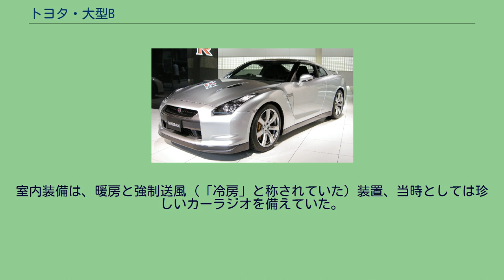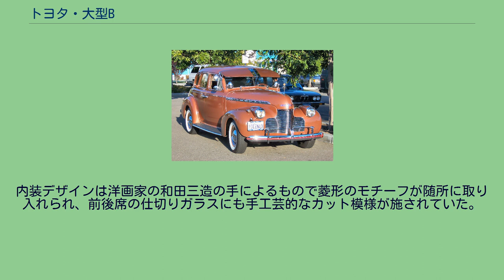トヨタ・大型B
トヨタ・大型B（トヨタ・おおがたびー）は、トヨタ自動車工業（現在のトヨタ自動車）が1944年に開発した大型高級車である。
1台のみが試作され、1950年代まで稼動状態にあったが現存はしない。
第二次世界大戦の影響により当時の主要な輸入元であったアメリカ合衆国（米国）から輸入される乗用車は1938年のモデルイヤーが最後となった。
時が経るにつれ戦前から使用されていた乗用車は消耗し、特に宮家、高級官僚、軍部高官が使用する大型乗用車への要求が高まった。
1942年に陸軍省と商工省の指示で自動車工業委員会はトヨタ自動車、日産自動車、ヂーゼル自動車工業（当時のいすゞ自動車）に試作を要請した。
日産自動車は既存の70型乗用車のシャーシに外注で製造した新しいボディを架装した車、いすゞは自社開発のシャーシに帝国自動車工業（現 日野車体工業）製で当時のハドソンに似たボディを架装したPA-10、トヨタ自動車はシャーシとボディ共に自社開発の大型Bを製作したが、当時の社会情勢下ではどの車も試作の段階以降には進まず、量産されることはなかった。
独立したラダーフレームを中央のX形メンバーで補強したもの。
当初は前輪に独立懸架を採用することを計画していたが叶わず、前後ともAA型のそれを受け継いだリーフスプリング支持のリジッドアクスルであった。
特徴として油圧式ショックアブソーバーを装備していた。
エンジンは当時のトヨタ車の標準エンジンで、軍用トラック向けに量産されていたB型を改良したものである。
85 hp/3,000 rpmの出力と21 mkg/1,600 rpmのトルクを持つ直列6気筒 OHV 3,389 cc ガソリンエンジンであった。
構造面ではトヨタが最初の自動車開発時にコピーベースとした1930年代中期のシボレー6気筒エンジンの流れを汲む。
キャブレターには吸入消音器を備えていた。
大型Bは、4リッターから6リッタークラス、優に100PSを超える出力を備えたアメリカ製中・上級車を代替するための車であった。
従って、アメリカ製大衆車サイズのAA型シリーズ等に比べ、大幅に車重が増加していたが、それにも関わらず、同一クラスのエンジンを充当せねばならなかったことが、当時の窮乏事情を物語っていると言える。
変速機は3速のマニュアルトランスミッション。
シフトレバーはステアリングコラムに配置されており、量産車ではなかったものの、日本で初のリモートコントロール式のシフトレバーであった。
外形デザインの参考となったとされる1940年型シボレー ボディのデザインは当時トヨタ自動車が入手していた1940年型のシボレー車を参考にしたといわれ、トランク部が独立した6窓の3ボックス型でありヘッドライトはフェンダーに半埋め込み式、ラジエターグリルは車体前部に開口部を設けたリンカーン・ゼファーやデソート（DeSoto）に似たものであった。
室内装備は、暖房と強制送風（「冷房」と称されていた）装置、当時としては珍しいカーラジオを備えていた。
内装デザインは洋画家の和田三造の手によるもので菱形のモチーフが随所に取り入れられ、前後席の仕切りガラスにも手工芸的なカット模様が施されていた。